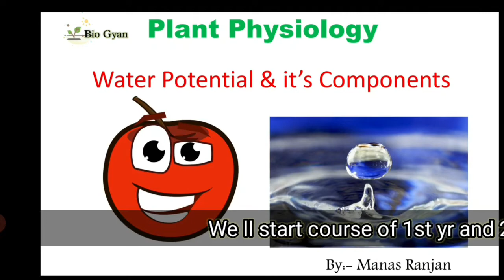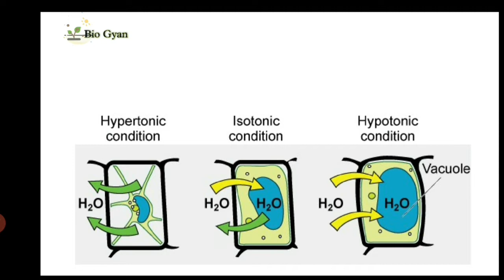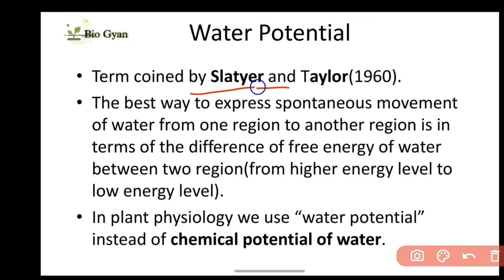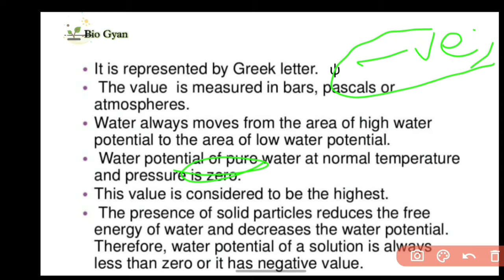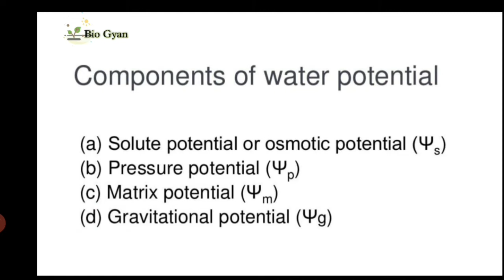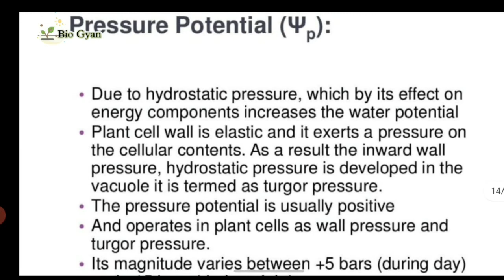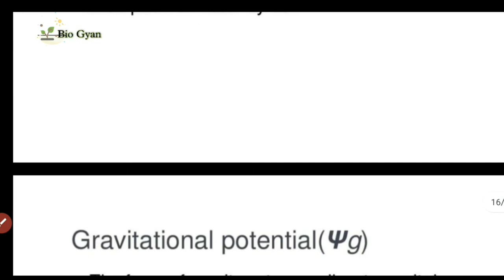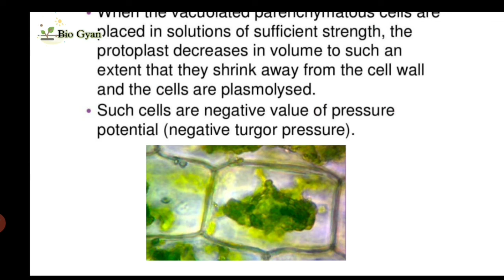Water Potential and it's components || B.Sc Botany 5th semester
✔️B.Sc Botany
✔️5th semester
✔️ C-12 Plant physiology
✔️Water potential
✔️ Diffusion (for understanding)
✔️ Osmosis(for understanding)